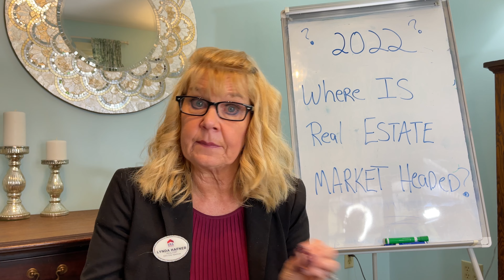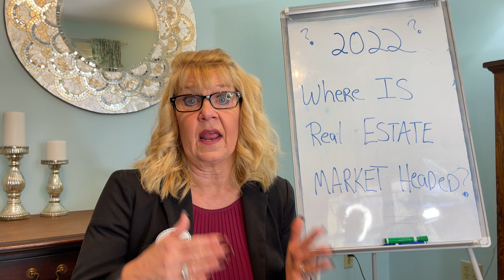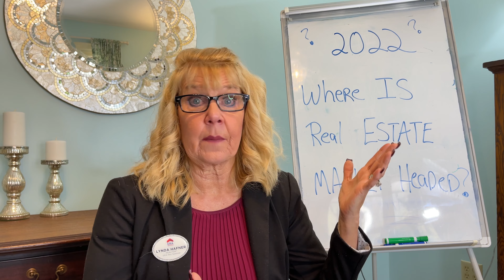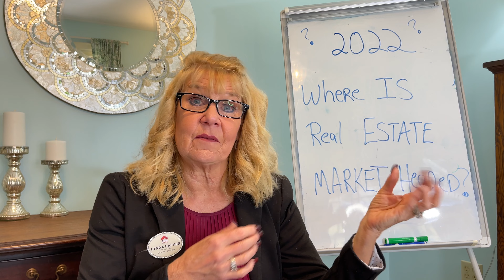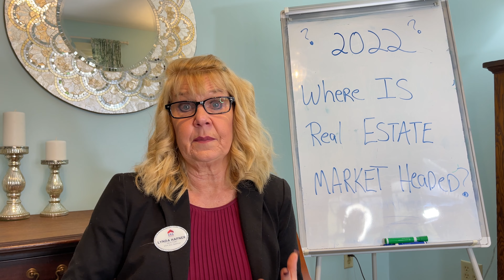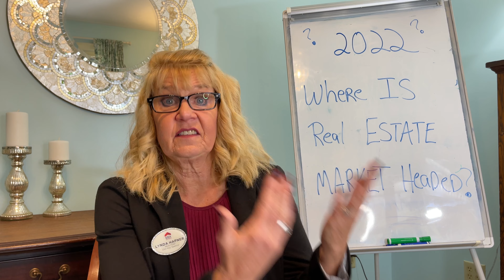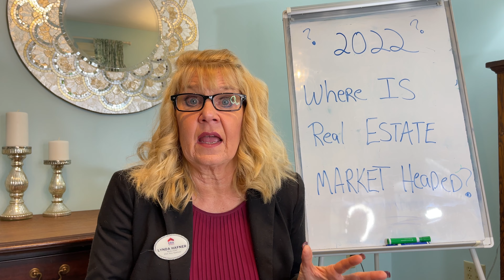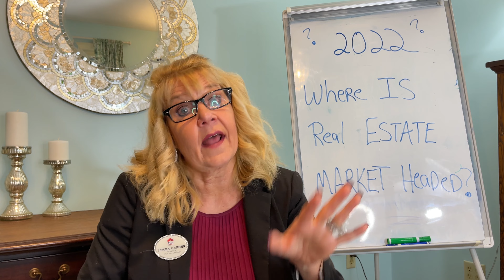Where is The Real Estate Market Headed in 2022?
Hi ! Thanks for checking out my educational videos that will make your life easier when buying and selling a home. This information will give you the knowledge and confidence you need when buying and selling your home to make it a smooth process and avoid the many mistakes that often happen without educated guidance.

I am always happy to help new clients. I also have the ability to help you find a great Realtor in your area as well, so please reach out if needed. :)